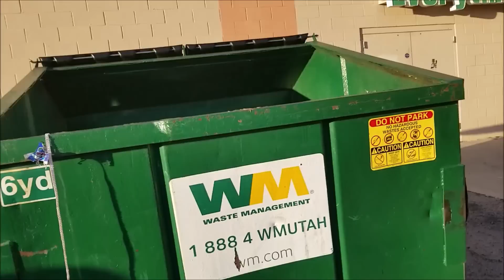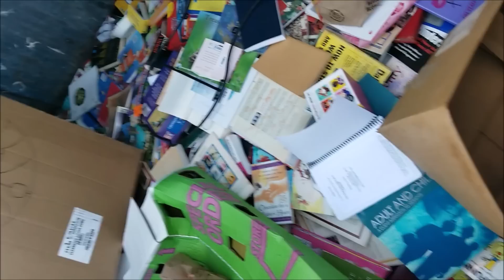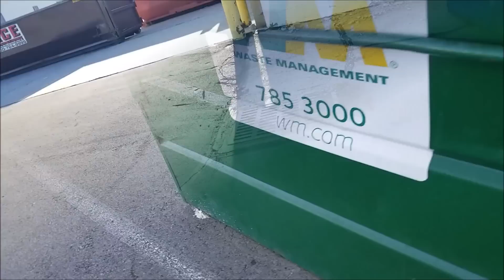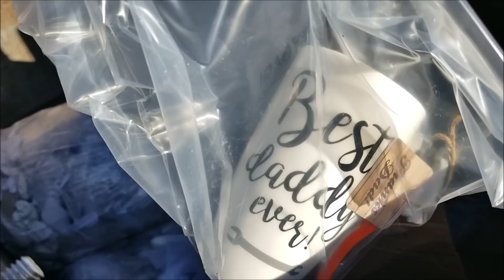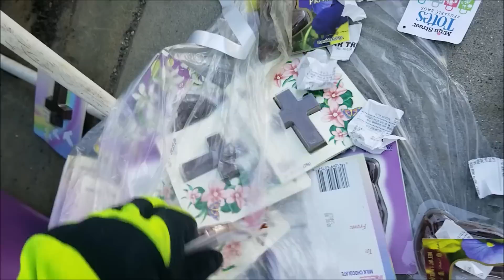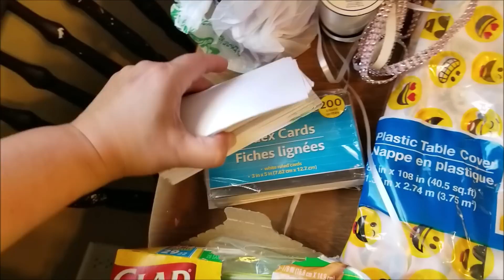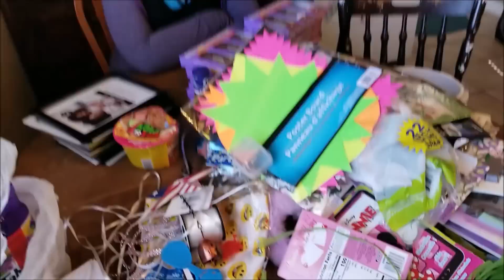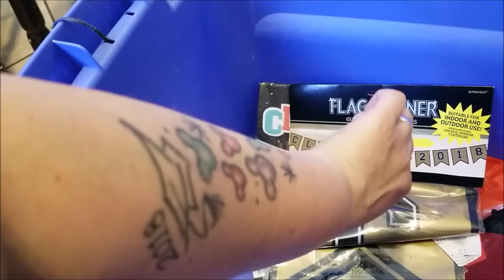DUMPSTER DIVING! Burlington & Retail Chain Stores Live Dive and Reveals!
Dollar store, party store, craft store, thrift store! Let's hit all these bins and see what we find!